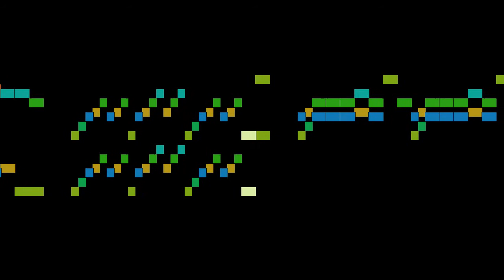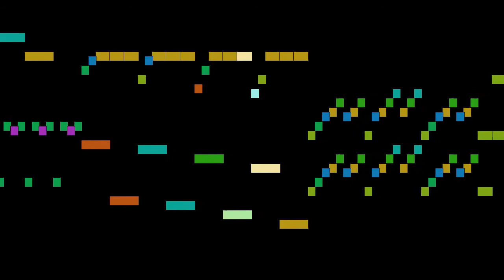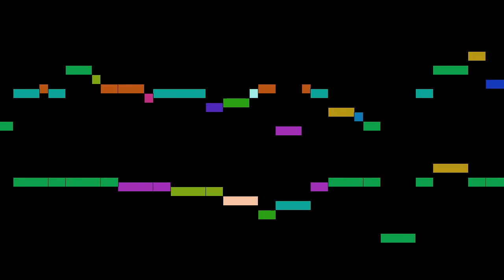Georg Philipp Telemann - Fantasia, mvt. 7, 12 Fantasie per clavicembalo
Fantasia, mvt. 7, from 12 Fantasie per clavicembalo, by Georg Philipp Telemann, with animated score.

FAQ:

Q: Who is Georg Philipp Telemann?
A: A German Baroque composer and multi-instrumentalist.